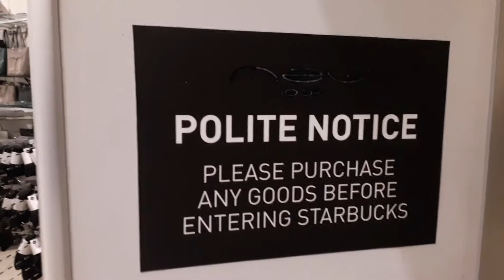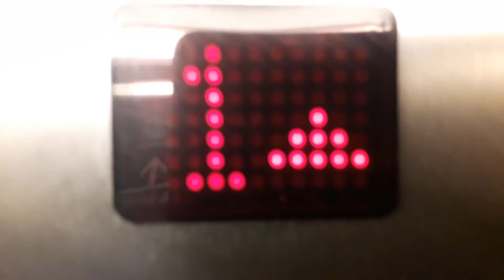Kone Lift at New Look in the Inverness Retail Park in Inverness Eastfield Way